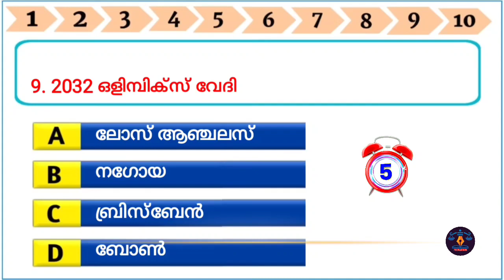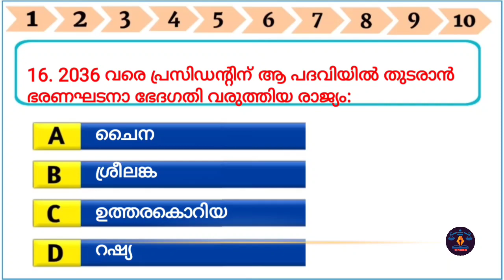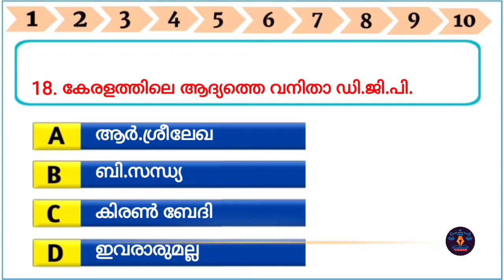Current Affairs Psc Bulletin Mock Test Set 3 l VFA l Bevco LD l Degree Level Exams